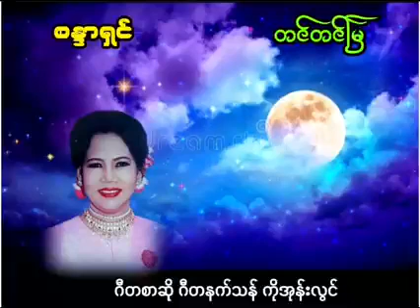စန္ဒာရှင် တင်တင်မြ New Music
စန္ဒာရှင် New Music
တေးရေး ဂီတနက်သန်ကိုအုန်းလွင်
တေးဆို တင်တင်မြ
တင်တင်မြ New Music Collection
Credit to Ko Sein Mya for his Title & Music

ဂီတနက်သန်ကိုအုန်းလွင် ၏ စန္ဒာရှင်
          (နှင်းမှုန်ဖြူဖြူဖွေးရယ် ညင်းညင်းသွဲ့သွဲ့ ဖွဲ့ကာကြဲလို့ရယ် သဥ္ဇာဆောင်ရိပ်လယ် ဖေါ်မစုံ လွမ်းခဲ့ရတယ်)၂ ရွှေလရောင်နှင့်သာ ယှက်ခါရယ်ရောင်မျှင်သန်းသွယ် ခမ်း၀နွမ်းလျ မရွှင်ဘဲကွယ် ညိုမှောင်ရီမှိုင်းပါလို့ ထက်ဝဠာတခွင်ကရယ် လွမ်းအောင်မျှော်လေသလားကွယ် မစုံသူပူဘွယ်ဖန်အားတယ် ရှင်နတ်များရယ် သနားမညှာတာ သွေဖီရှောင်ဖယ် တိမ်ညိုရိပ်ဝယ် မပုန်းလိုက်ပါနှင့် စန္ဒာရှင်ရယ် နေ့စဥ်ညစဥ် စောင့်ကာကြိုတော့မယ် …..
          ခမ်းတွင်းရိပ်သာ မယ့်စက်ရာ နေလည်းစိတ်မှာညစ်တော့တာ သည်းချာစိတ်ဝယ် ထိတ်ထိတ်ကယ်နေလည်း ချားနှယ်အူချာလယ် စက်ပါသော်လည်း ပျော်နိုင်အားတယ် မြတ်ပင်တိုင် ဆောင်နန်းရိပ်ဝယ် မောင်နှင့်မယ် နှစ်ဦးကျီစယ် မြူးကာချစ်အားကြွယ် ထင်တရေးရေးနှင့် တွေးလို့ရယ် မေ့မရတော့တယ် တစ်မေခင်ရွှေရင်ထဲဝယ် သည်းဆိုင်နှလုံးကိုသာရယ် မှုန်းကာဖုံးကွယ် တိမ်ညိုရိပ်ဝယ် မပုန်းလိုက်ပါနဲ့စန္ဒာရှင်ရယ် နေ့စဥ်ညစဥ် စောင့်ကာကြိုတော့မယ် …..။